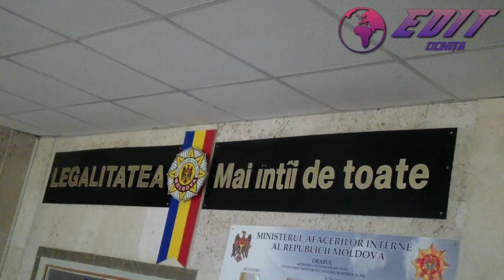Romii la politie